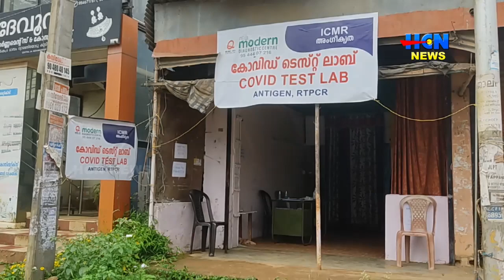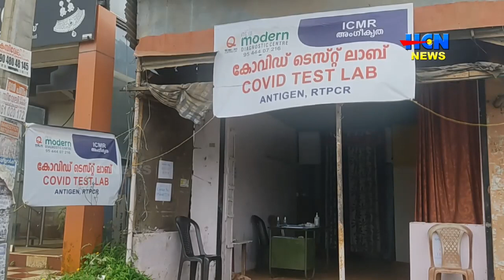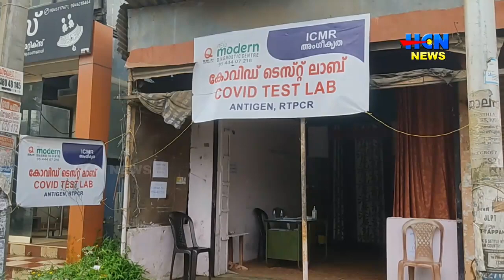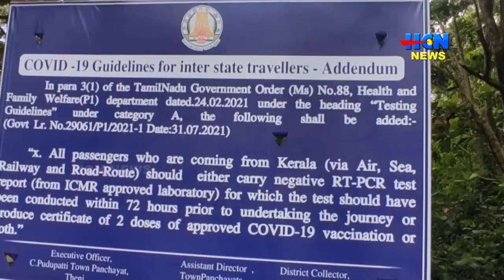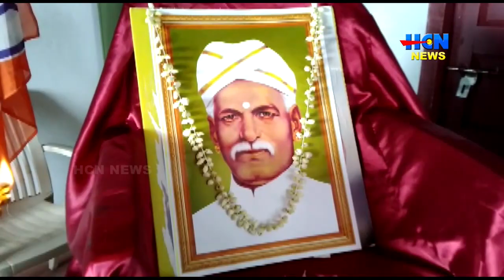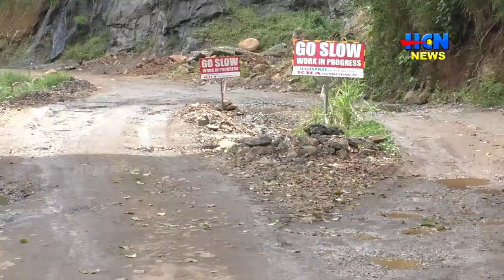HCN NEWS 28 08 2021